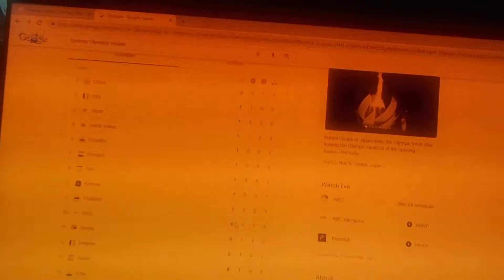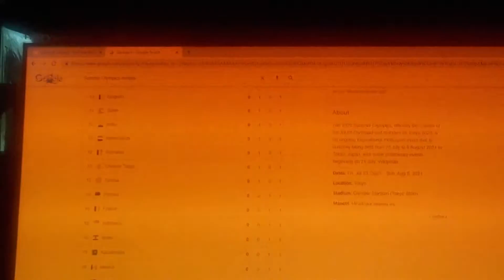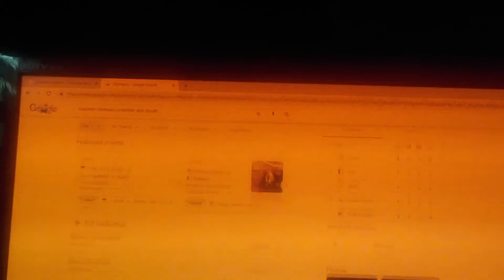Olympic Games Tokyo 2020: Day 1